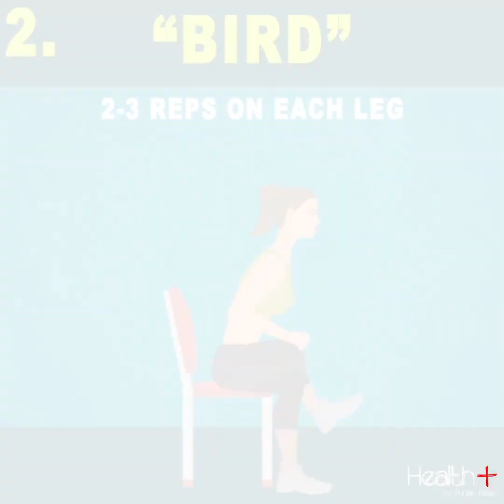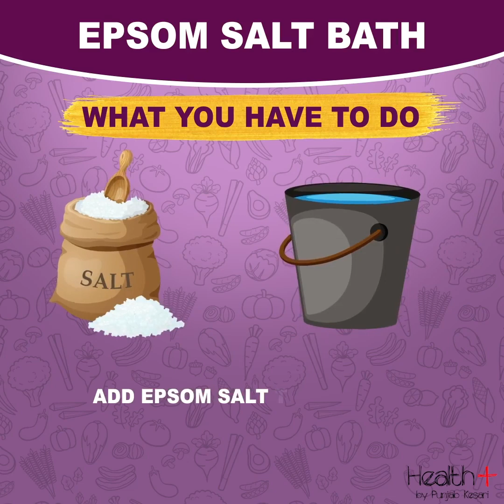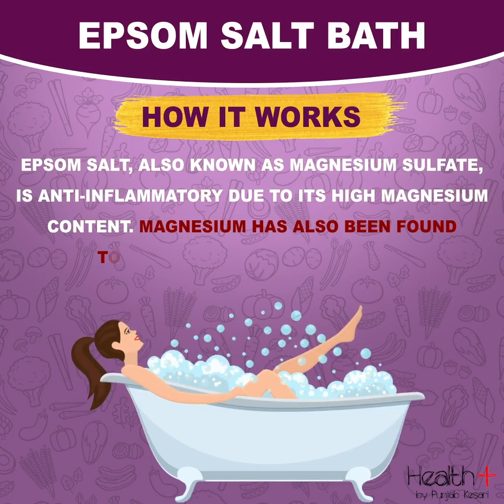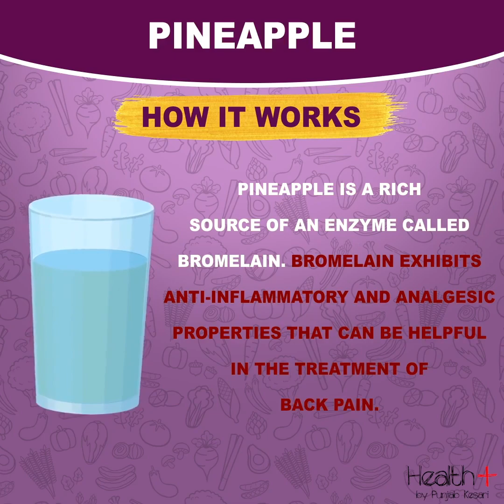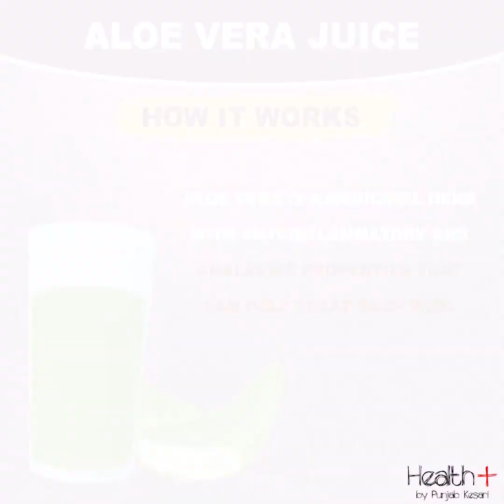Tips for Back Pain Relief